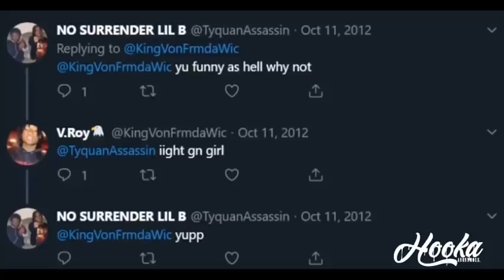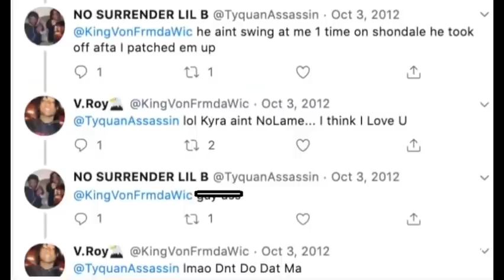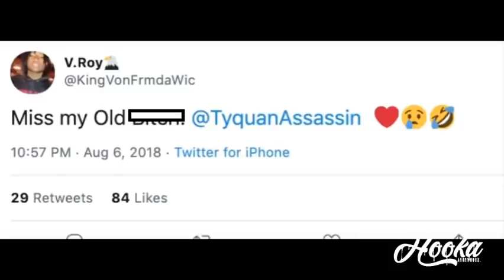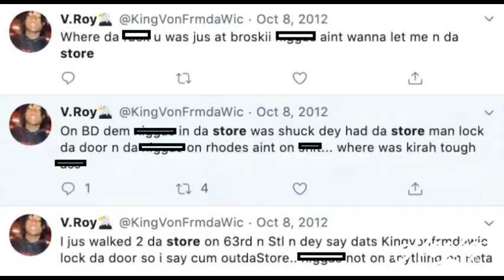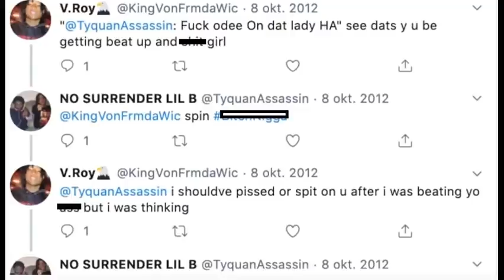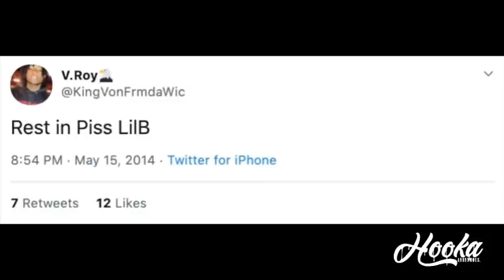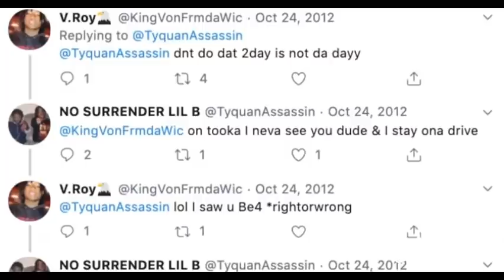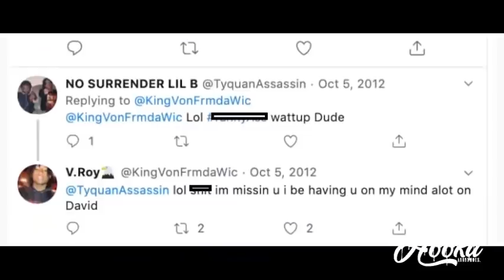New Documents Prove King Von Murdered Chicago's Female Driller 'K.I' + K.I & Von's History Together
What Yall Think?